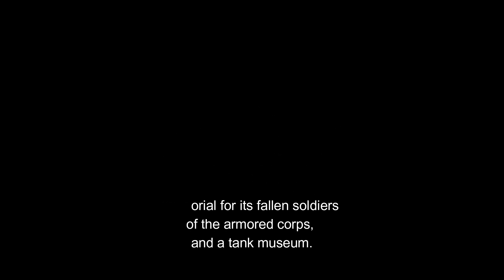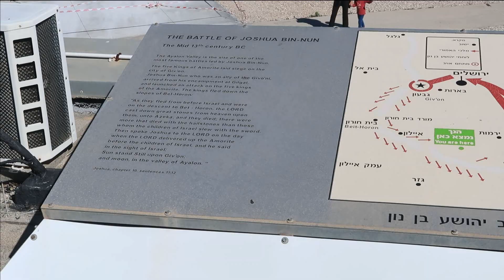LATRUN TANK MUSEUM | & THE AYALON VALLEY WHERE JOSHUA FOUGHT AND DEFEATED THE KING OF AMMORITES..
The Ayalon Valley was the site of a battle in which the Israelites, led by Joshua, defeated the Amorites. Standing at Latrun, one of the high points in the valley, it is easy to see why the Ayalon Valley has been a site of strategic importance through the ages. It is here that the road from the Mediterranean coast splits in two directions, both leading to Jerusalem. One goes through Sha’ar haGay (today the main road from Tel Aviv to Jerusalem), and the other goes more northwards, via Beit Horon. Not only did Joshua succeeded in battle here – King David smote the Philistines, the Egyptians, the Maccabees, and the Crusaders battled their way to Jerusalem, and during the War of Independence (1948), there was a bloody combat between Israeli and the Arab armies to secure the route to Jerusalem. Joshua 10: 12-13

Yad Lashiryon, Israel’s official memorial for soldiers from the Armored Corps who fell in combat, also happens to be one of the largest and most diverse tank museums in the world. Yad Lashiryon is located at Latrun, halfway between Jerusalem and Tel Aviv. Latrun was selected for the memorial because it was the site of a bloody battle during the 1948 War of Independence, one of the first to introduce Israel’s newly established Armored Corps.